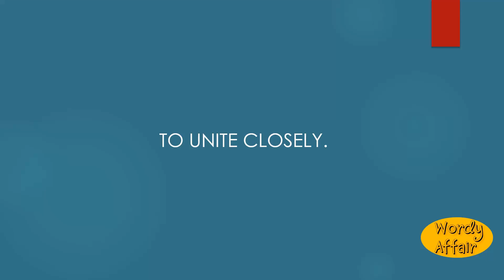Yot Meaning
How to pronounce Yot in English?
What does Yot mean?

Wordy Affair